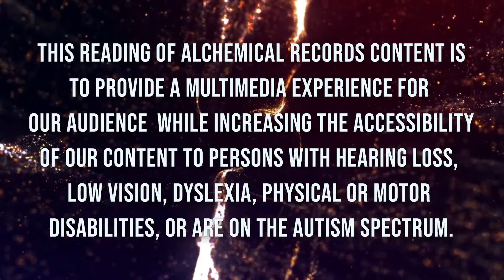The Imaginaries Bring Swampy Roots Sound to The Birchmere This Weekend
This reading of Alchemical Records content is
 to provide a multimedia experience for
our audience  while increasing the accessibility
of our content to persons with hearing loss,
low vision, dyslexia, physical or motor

The Oklahoma-based husband and wife blues rock duo, The Imaginaries, have released their follow-up single “Revival” after the success of their eponymous debut album released last March.

The song starts off with a slow dirge-like quality, with the spacious twang of the guitar and breathy vocal harmonies giving off the feeling of weary travelers with heavy souls. Then, with a sudden second wind, they shift gears and find a strong sense of drive as the drums come in and the guitars become electrified. It becomes clear that the title of the track doesn’t just apply to the lyrics, but to the instrumental composition, with our duo finding a renewed sense of energy as they go along.

With the accompanying music video, the feel of wandering souls is highlighted again, but with the twist of our protagonist duo being bank-robbing criminals on the run. Relying on the heavy bass drum drive of the song, the feeling of weariness stemming from a life in crime becomes clear, as the need for an energetic revival becomes a strong narrative point.

Combining characteristics of old-school westerns with the modern storytelling of O Brother, Where Art Thou and Bonnie and Clyde, the overall aesthetic brings an electric energy to an Americana style of art and performance.

The Imaginaries have clearly been working hard on this follow-up, which showcases their adept songwriting abilities – particularly with the development of strong narratives that are deeply embedded in the composition rather than a decorative feature. We will be looking forward to the next release to see how their stories continue to unfold.

“Revival” can be streamed on all major streaming services including Spotify, Apple Music, Amazon Music, YouTube, and Deezer. The accompanying music video is also available on YouTube.

Go see The Imaginaries at The Birchmere on October 17 at 7:30 p.m.